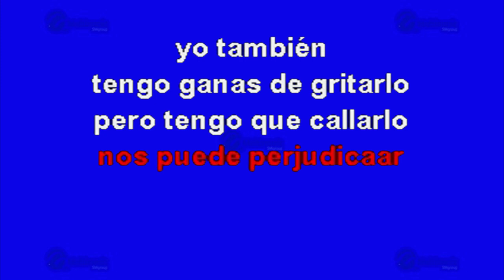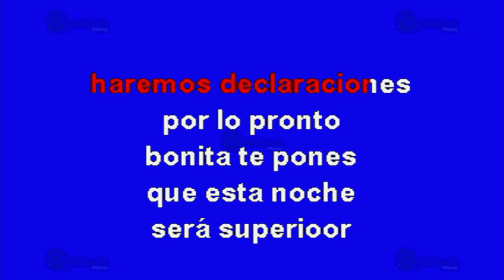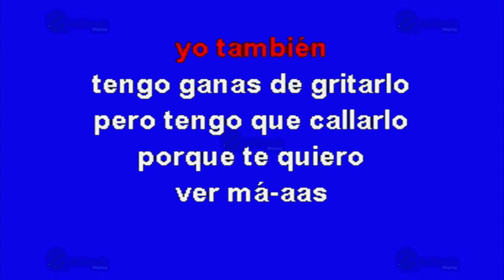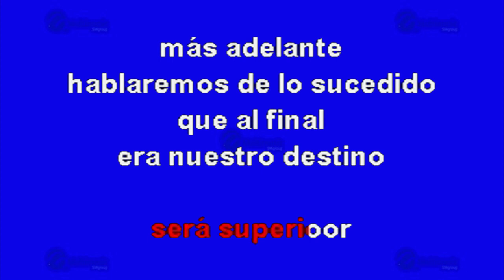Más Adelante - Multikaraoke ► Éxito De La Arrolladora Banda El Limón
Canción: Más Adelante
(Solo Como Referencia)
Fue Éxito De: La Arrolladora Banda El Limón

Clave Del Disco: KP-12871
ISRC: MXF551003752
Copyright: Multimusic S. A. de C. V.